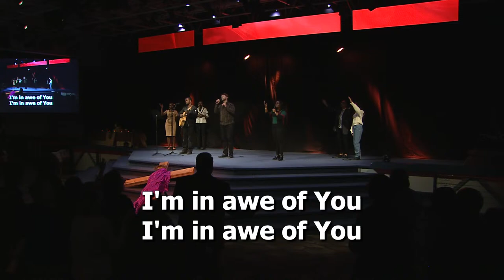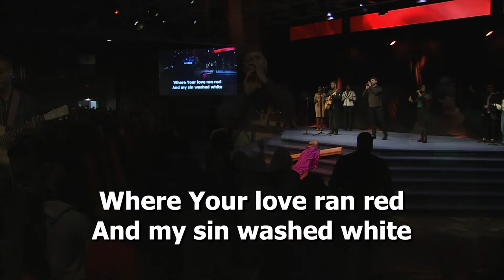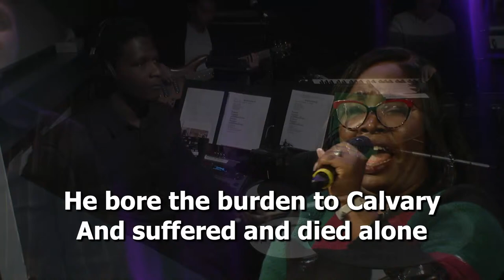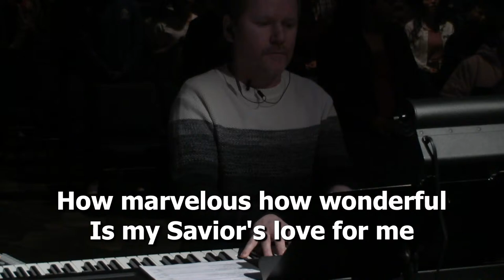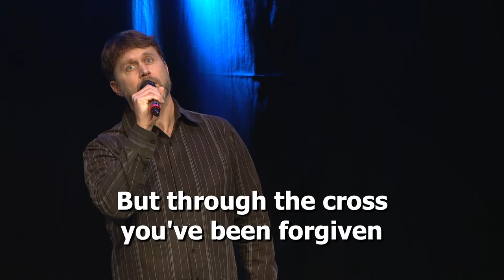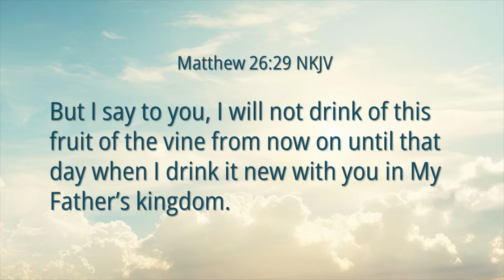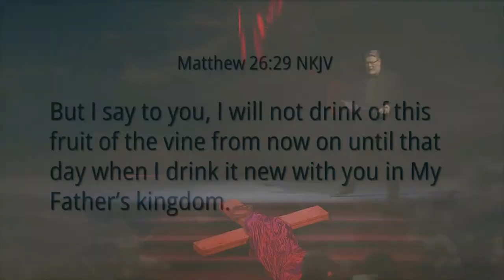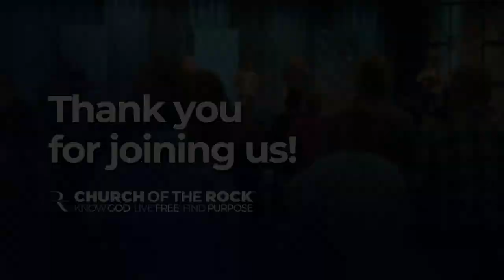Good Friday, March 29, 2024 LIVE Service